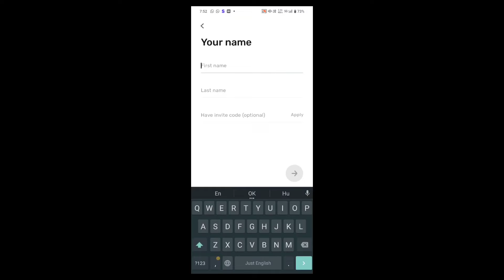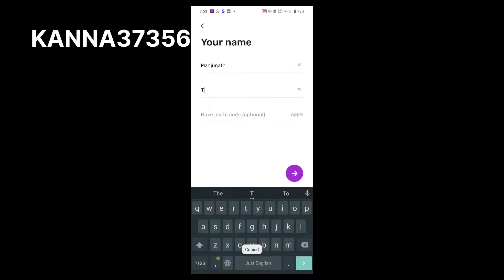ಪಕ್ಕಾ Cashback on Every Recharge 🤑 Best Mobile Recharge Cashback App in Kannada | Slice App Kannada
How to get Cashback on every recharge? Kannada Video

Here is how you can get maximum cashback on every mobile recharge.

This best recharge app is really provides best recharge cashback offers today.

Invite Code: KANNA37356